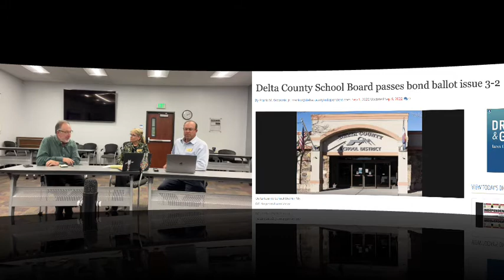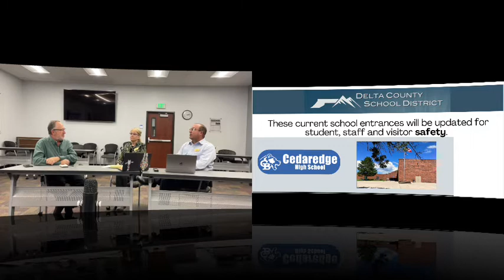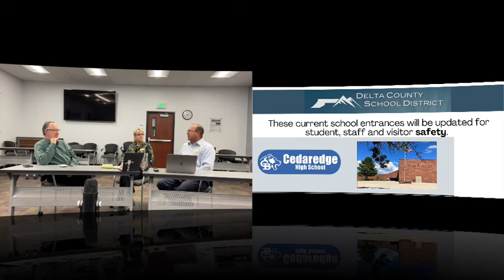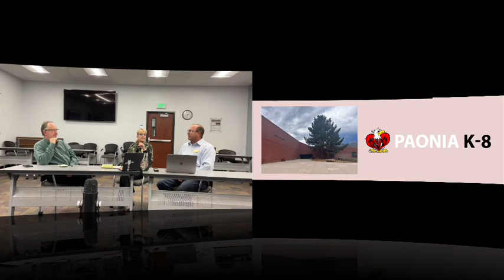Table Talk: Delta County School District Bond Initiative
Montrose Daily Press and Delta County Independent publisher Dennis Anderson talks to Delta County School District Superintendent Caryn Gibson and Assistant Superintendent Kurt Clay about the upcoming ballot bond initiative.